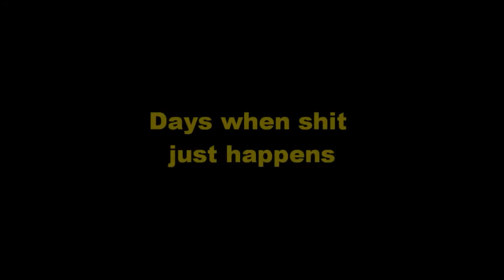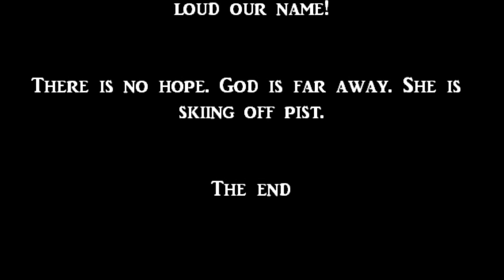Bloopersreloaded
All crashes from 2010/2011 with new music. A real TheUnluckyOnionProducions classical. Music by Brad Sucks. For fans only.